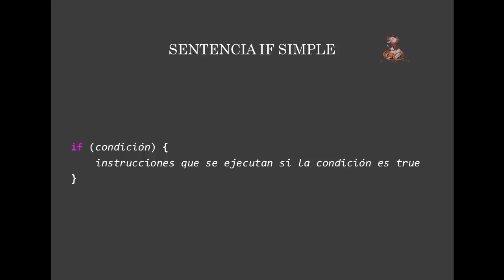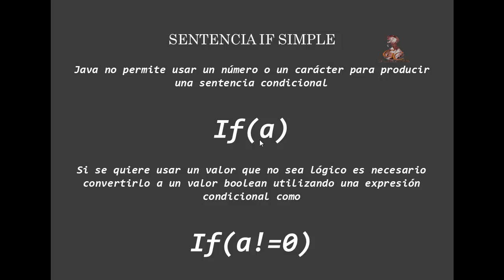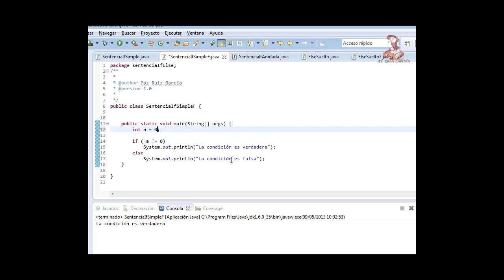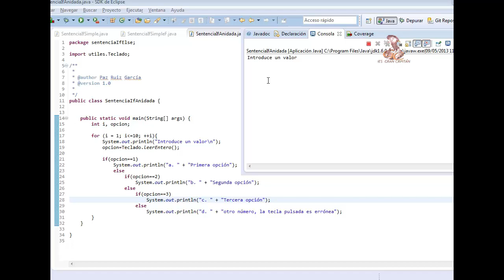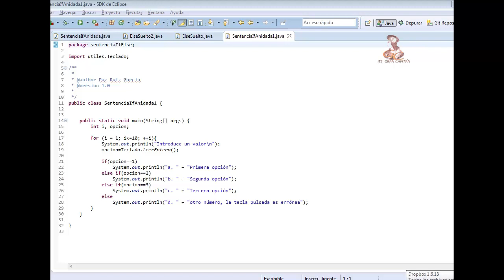Aprende a programar en Java: Estructura de control if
Aprende a programar en Java: [tematica].

Elaborado por el alumno Maria de la Paz Ruiz Garcia